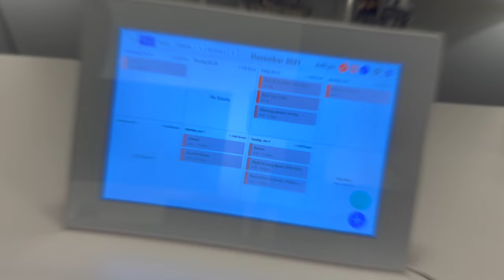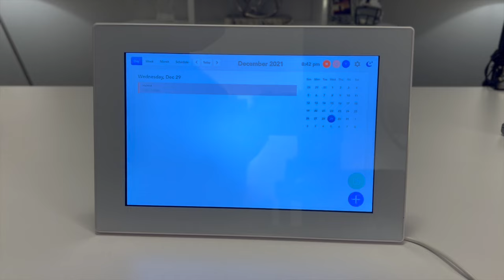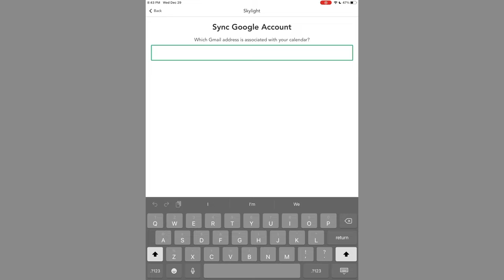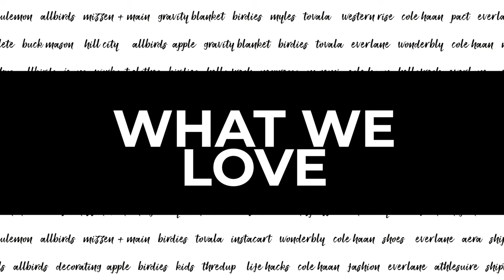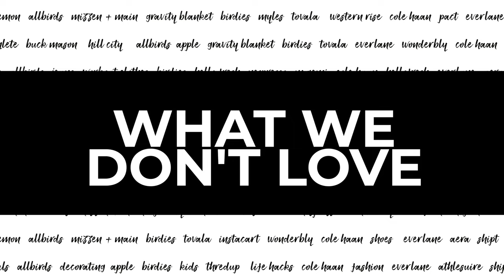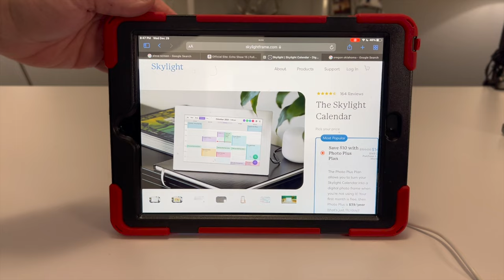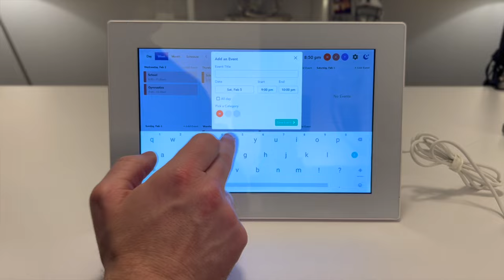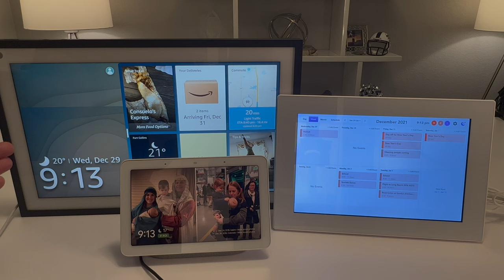Skylight Calendar Review: We put the NO FRILLS Family Calendar to the test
Do you have a busy family schedule? Then check out our Skylight Calendar Review to find out if it is the right smart screen for you.

What does the Skylight Calendar do? It's really pretty simple: it syncs whatever calendar (or multiple calendars) to a smart screen. It's got a touch screen that allows you to navigate your calendar.

Highlights Include:
0:00 - Intro
0:14 - The Skylight Frame
1:08 - How to add new calendars
1:56 - TripIt & Skylight!
3:29 - How to get ANY event on the Skylight Calendar
4:31 - How to add photos on the Skylight Calendar
5:16 - What we love about the Skylight Calendar
6:36 - What we DON'T love about the Skylight Calendar
8:12 - Where to place the smart calendar
9:00 - Echo Show 15 vs. Skylight
9:38 - Final thoughts about the Skylight Calendar

Have any questions or comments about this review? Let us know.